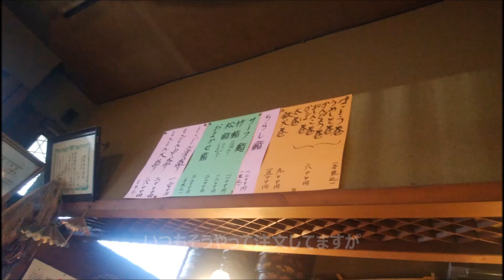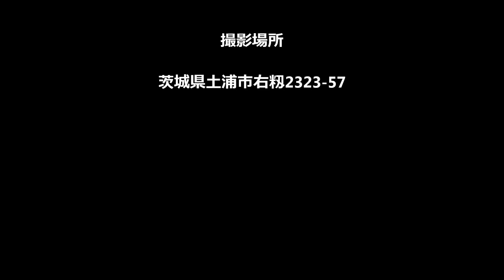昭和の食堂 茨城県土浦市「鮨一支店」